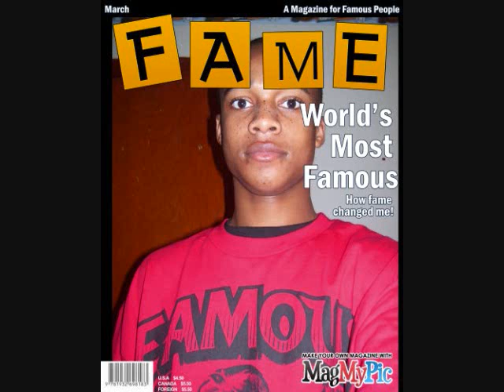Brutha- Shes Gone